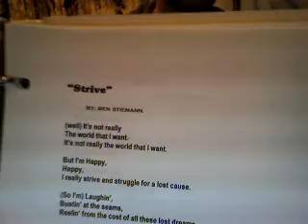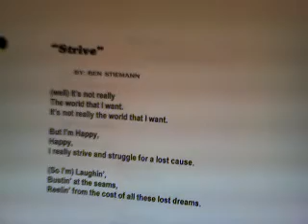Strive Demo 1 B Stiemann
Song: Strive (Demo 1) [B. Stiemann]
Band: Organic Robots
Album: The Back Catalogs